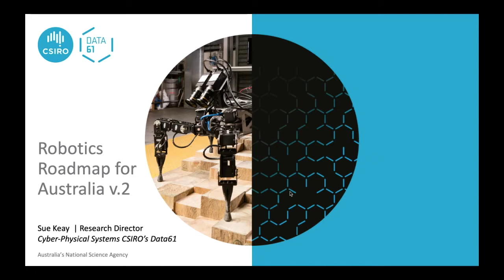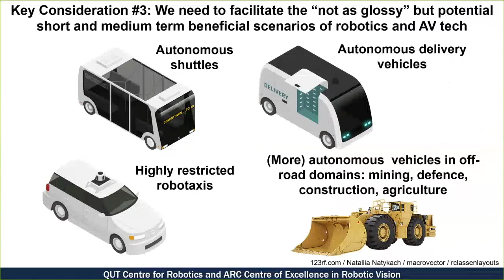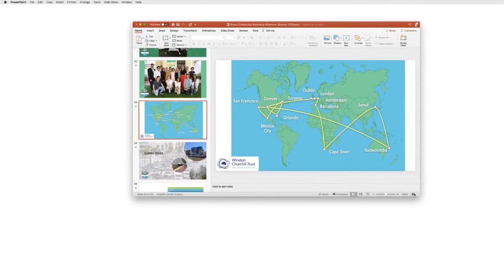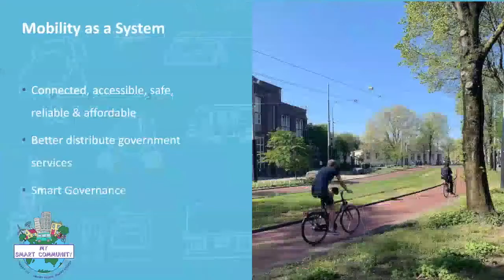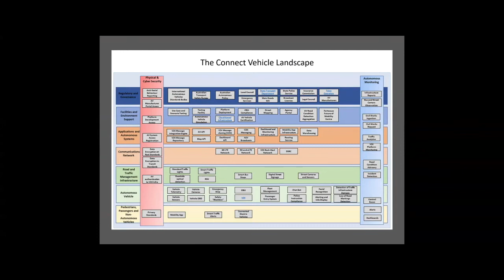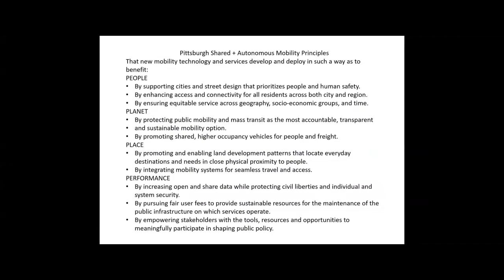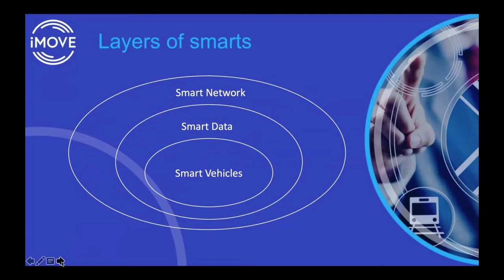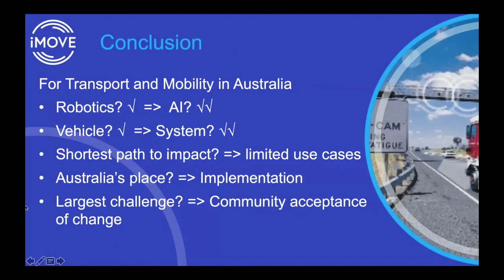Transport Mobility workshop Robotics Roadmap for Australia 20200624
A recording of the virtual workshop held on Wednesday 24th June 2020 on Transport / Mobility as part of creating the second edition of the Robotics Roadmap for Australia. Contribute to the roadmap by completing our survey